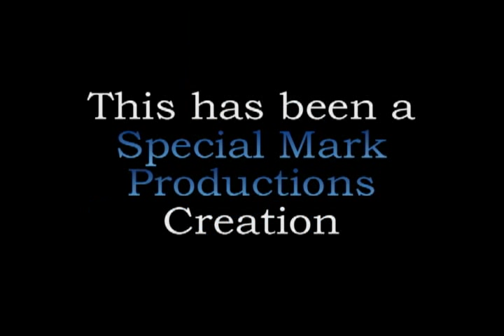One Eyed Monster Movie review (Mature Audiences only)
Yes its October and time for the horror Movies to shine. This one is back from 2008 and it stars Ron Jeremy and Veronica Hart. Prepare yourself for One-Eyed Monster.